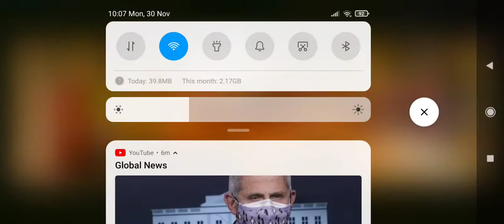this and that